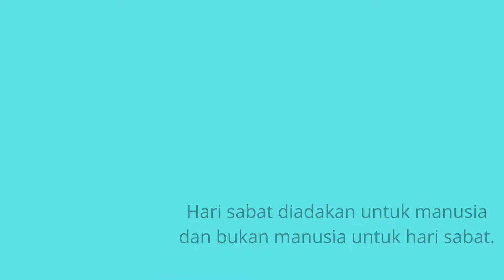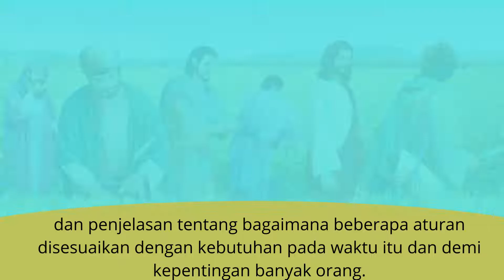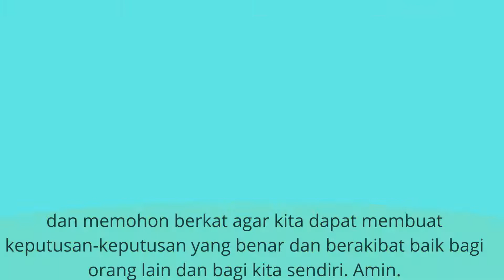Hari Sabat Diadakan Untuk manusia Bukan Manusia Untuk Manusia - Renungan Selasa, 18 Januari 2022